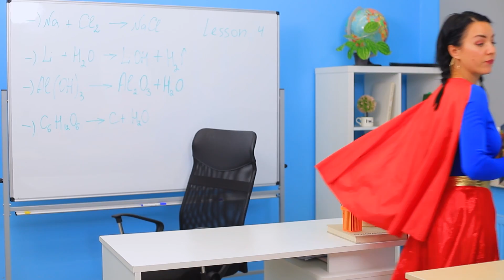Super-Heróis na Escola / 15 Situações Engraçadas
Como super-heróis? Você é fã do Capitão América, Supermulher e Hulk? Então você vai gostar da nossa escola de super-heróis!